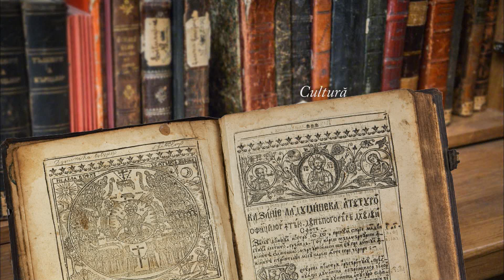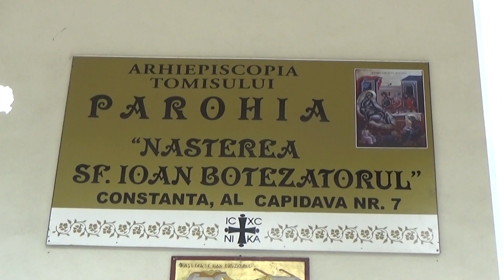Dacii - Misionari Creștini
Dacii au fost primii misionari creștini de pe teritoriul țării noastre. Aceștia au renunțat la politeism, urmând pe Hristos si credința în Înviere. Astfel au transmis creștinismul până azi, din generație în generație, formând, pe teritoriul Daciei, primele comunități de creștini.
Cum de au ales dacii această nouă credință? Ce dovezi avem în acest sens?

Emisiunea: Puncte Cardinale
Realizator: Maricica Pandele
Invitat: preot profesor Mircea Cristian Pricop din Constanța.
Suntem asociația culturală "Sarmisegetuza Regia" și îți propunem informații culturale, religioase, educative, științifice, istorice etc., sub formă de emisiuni, reportaje, predici, declarații sau mărturii, știri, evenimente, cateheze ortodoxe, învățături ortodoxe etc., care să promoveze cultura și credința autentică a neamului românesc.

Vei obține mai ușor informații despre probleme actuale și soluții ortodoxe la probleme actuale (istorie, psihoterapie ortodoxă, importanța ortodoxiei în viața de zi cu zi etc.). Deși e important să citești cărți ortodoxe, știm că nu prea ai timp. Noi venim cu informație de calitate, condensată în emisiuni pe care le poți asculta în timp ce faci altceva.

NOTĂ: OPINIILE INVITAȚILOR (POLITICE, RELIGIOASE ETC.) NU REPREZINTĂ NEAPĂRAT OPINIILE REDACȚIEI.
Am vrut să creăm un canal unde preoții și mirenii ortodocși, istoricii, oamenii de artă, oamenii de cultură, oamenii de știință, intelectuali sau oameni simpli din popor, toți cei implicați în promovarea valorilor autentice românești să aibă posibilitatea să se exprime liber.